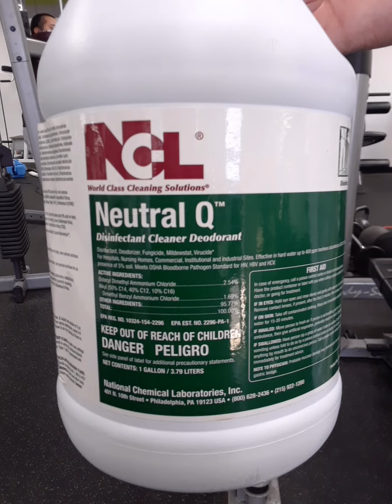Staying Safe During These Hard Times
We are keeping everyone as safe as possible. We hired Empowering Cleaning...To treat the gym with an electrostatic disinfectant which kills 99.99% of all pathogens...If you would like their services the phone number is ...@bonepie_beats is the musical producer check him out.
Year 20Fit
4741 Sellman rd
Beltsville, MD 20705